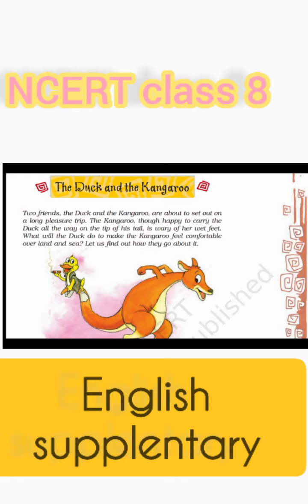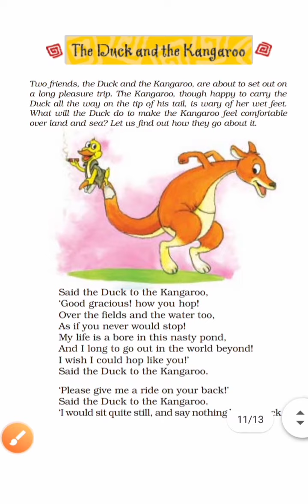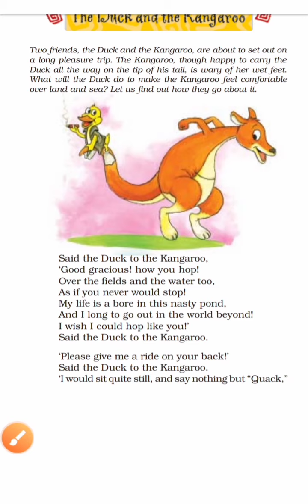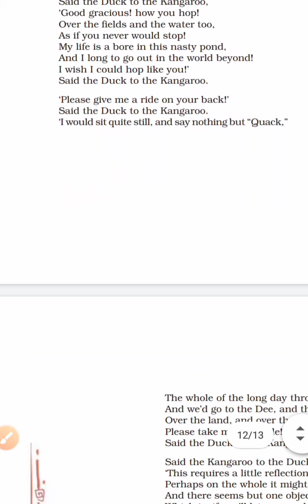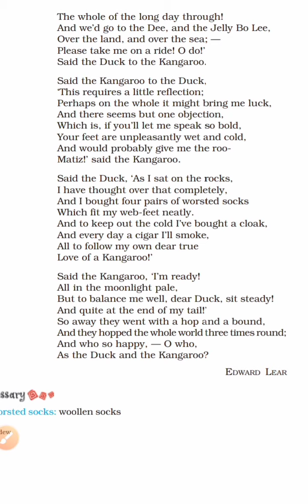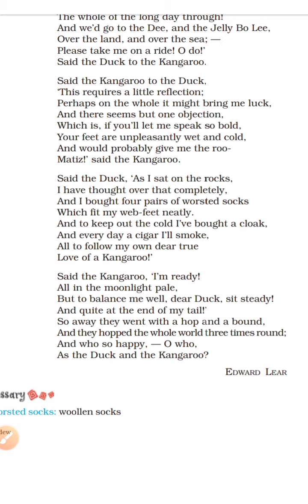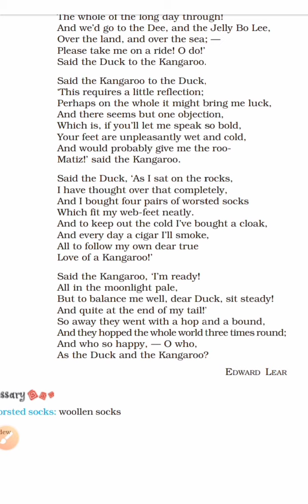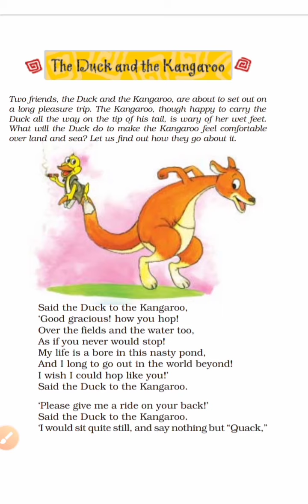Eng(text)poem|| full explanation of text with moral,wordmeaning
hello friends...
kritika jnv
In this video we will discuss the chapter
" the duck and the kangaroo "
which is a poem of NCERT class 8 English honeydew book ( text book )

the poet of this poem is Edward

we will know the means of each lines
of poem
This is a little humorous, imaginary and sweet poem.
 so I hope you will like

 ● Here is the word meaning of the poem -:

Word-Meanings in hindi :
 Good gracious = an exclamatory word,हैरानी सूचकशब्द ;
hop = jump,कूदना
nasty =dirty,गंदा
 long = desire,इच्छा I
Still = without any movement,स्थिर;
quack = crowing sound of a duck, कां–कां की आवाज़ निकालना
Dee = a river in England, इंग्लैंड में एक नदी का नाम
Jelly Bo Lee = a place (imaginary )
Required = needs,आवश्यकता हैं  reflection = thinking, सोच –विचार ;
objection = trouble,आपत्ति  roomatiz = rheumatism,गठिये का रोग l
Rocks = cliffs,चट्टानें ;
 wonted = woollen,ऊनी ;
 web = feet,जालीदार पांव ;
neatly = correctly,अच्छी तरह से
 cloak = overcoat,लबादा  I
 Moonlight pale = dim moonlight,चंद्रमा का मद्दम प्रकाश
 steady = firmly,मजबूती के साथ ;
bound = leaped, उछला

● Word-Meanings of the poem in English -:

Good gracious—used to express surprise;
 Hop—jump;
 Bore—not interesting;
Nasty—dirty
; Pond—small water body;
Beyond—further away;
Ride—to travel on something;
Quite—completely;
 Quack—sound produced by a duck;
Over—above;
 Require—to need;
Reflection—thinking;
Objection—problem;
Bold—brave
Unpleasantly—not enjoyable
Roo-Matiz—pain in joints
Rock—the hard solid material
 Worsted— woollen ‘mitten;
Web-feet— feet like web or having a piece of skin between the toes;
Neatly—properly;
Cloak—piece of clothing;
Cigar—a roll of dried tobacco leaves;
 Moonlight—light that comes from the moon;
 Pale—dim;
Balance— equilibrium;
 Steady— firm;
Whole–complete

if u have any doubts or suggestions do tell me on comments

textbook chapter
theduckandthekangarooclass 8
class8englishpoemtheduckandthe kangarooexplanationinhindi
ncertenglishclass8honeydewchapterthe duckandthekangaroo
the duck and the kangaroo explanation in hindi class 8